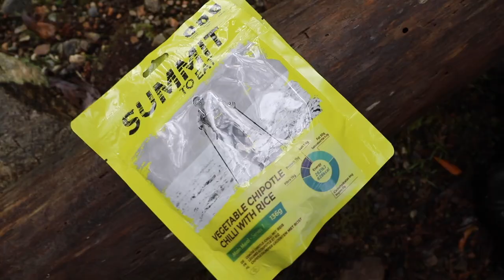Our Hardest Part of the Cape Wrath Trail - Day 4 & 5